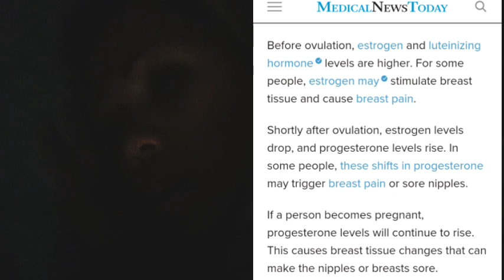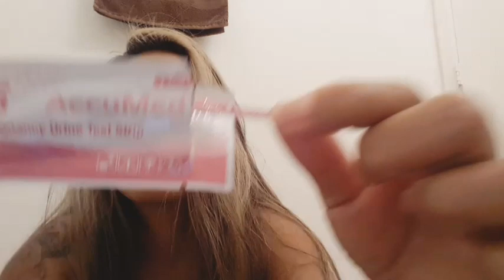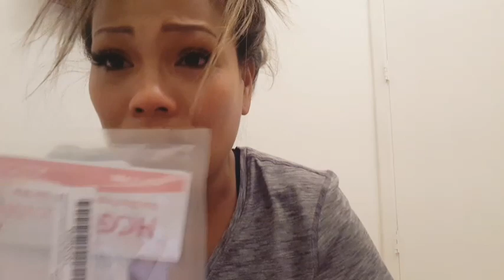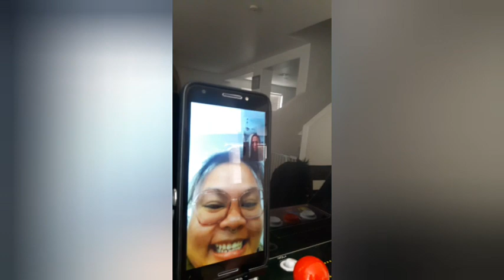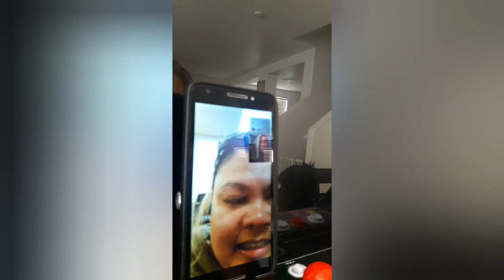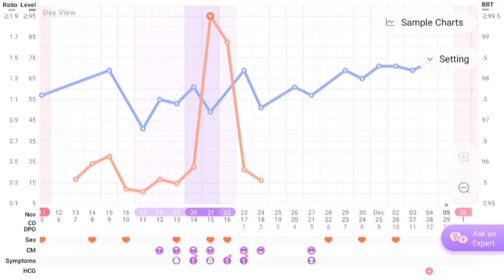Early Miscarriage / Chemical Pregnancy || Telling my kids, husband, and my BFF I am pregnant!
I have had another chemical pregnancy. It is an early miscarriage.

My very first shadow/faintest line was at 11DPO. At 12 DPO was my first dark positive.

Positive Test 13:00
Telling my kids 17:23
My hubby 18:05
Telling my cousin 19:25
Tracking my Ovulation 21:32
BBT Chart 21:35
Pregnancy Line Progression 23:25

I hope you are all having a wonderful Holiday!